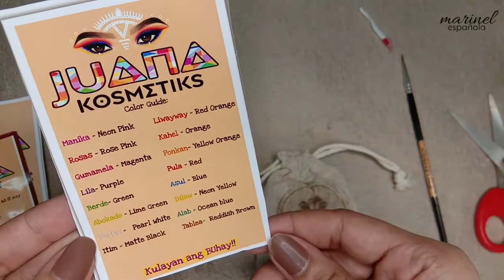JUANA KOSMETIKS' ACTIVATED LINER | HONEST REVIEW BY MARINEL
I would love to be friends with you !

JUANA KOSMETICS SOCMED ACCOUNTS:
FB PAGE | TIKTOK | SHOPEE: JUANA KOSMETIKS

God bless!